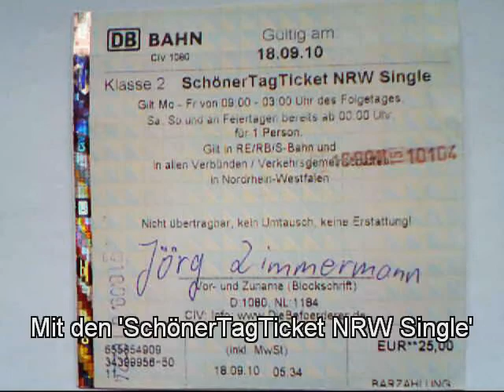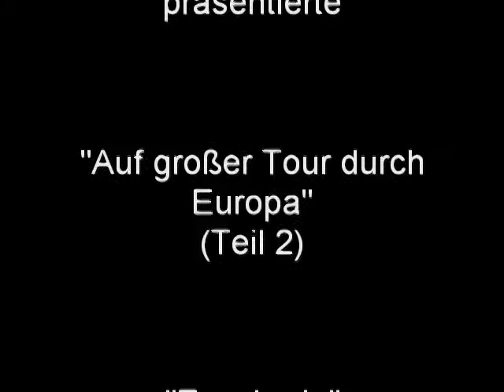Enschede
Ein Kurzbummel durch Enschede zeigt die schönsten Ecken von Enschede.